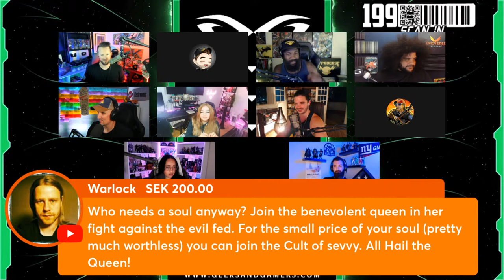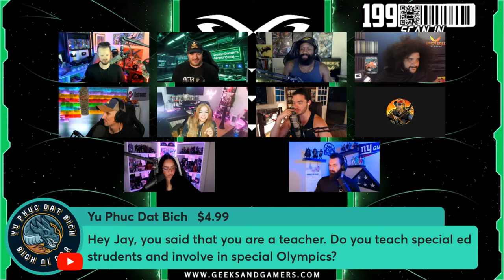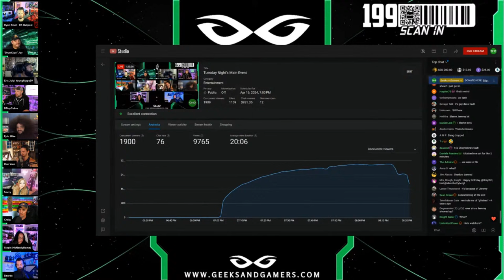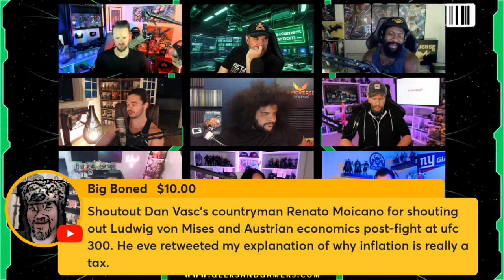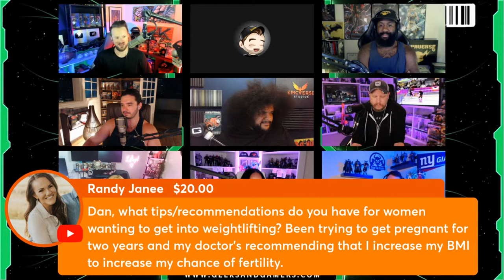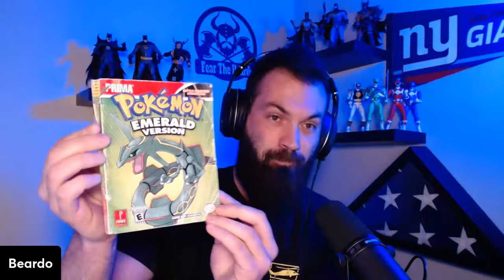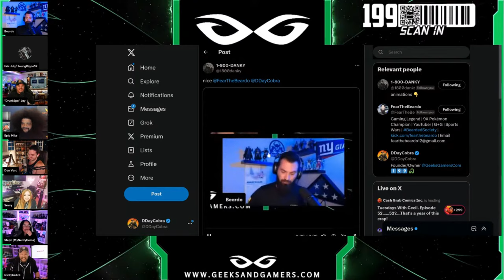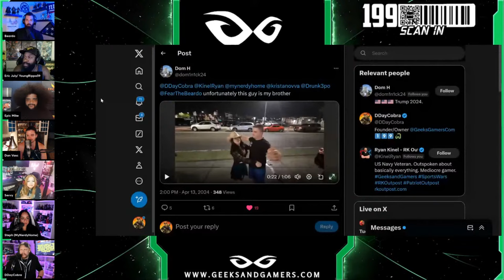Tuesday Night's Main Event